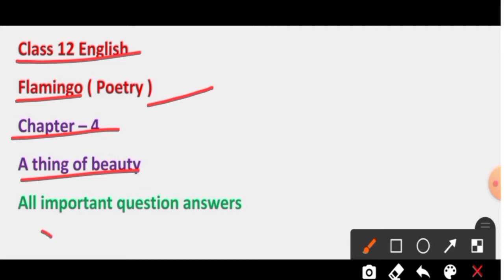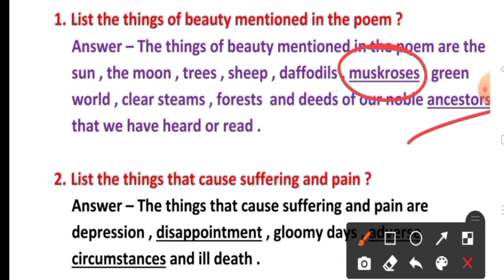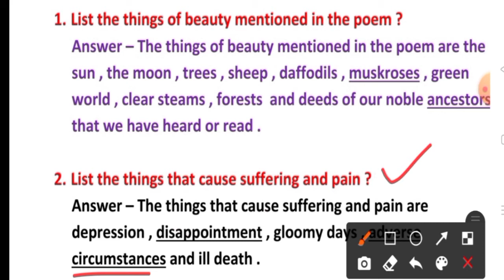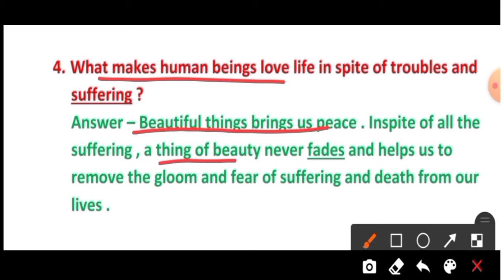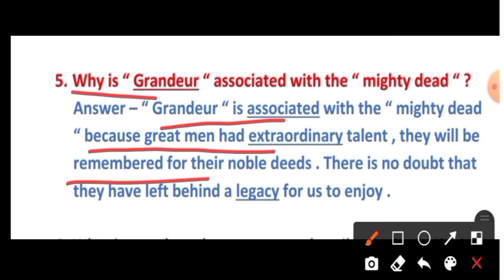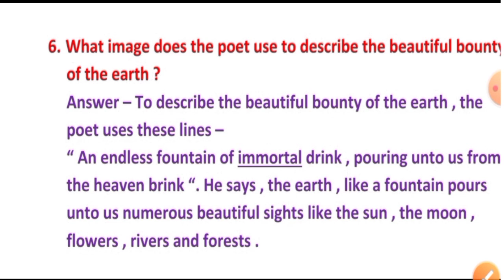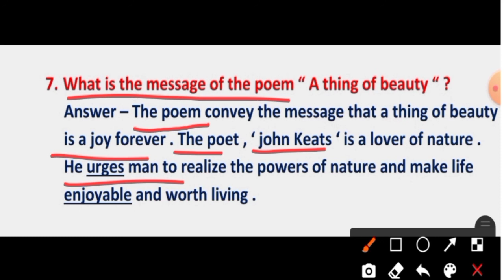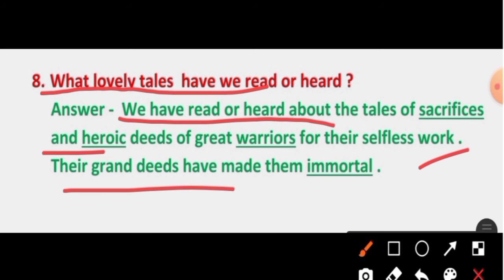A Thing Of Beauty || Flamingo ( Poetry ) || All important Question Answers || NCERT & MP BOARD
Questions -
1. list the things of beauty mentioned in the poem .

2. List the things that cause suffering and death .

3. what does the line " therefore are we wreathing a flowery band to blind us to earth suggest.

4. what makes human beings love life in spite of troubles and sufferings .

5. why is '  Grandeur ' associated with the ' mighty dead ' ?

6. what image does the poet use to describe the beautiful bounty of the earth ?

7. What is the message of the poem " A thing of Beauty " .

8. what lovely tales have we read or heard ?